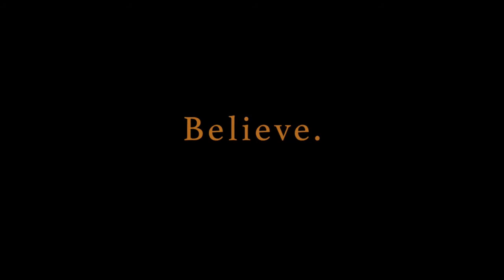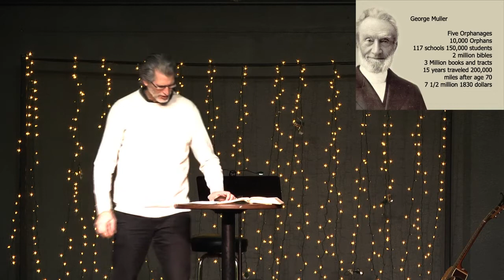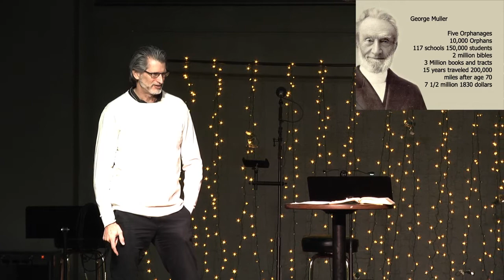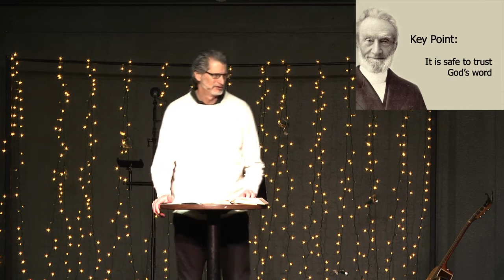Believe. | Amazing Jesus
| Sermon by Pastor Kim Buckman |
2020 theme is Believe. Taken from Mark 9:23-24 when a man tells Jesus that he does believe but help his unbelief. Today is the first of the series, Amazing Jesus.